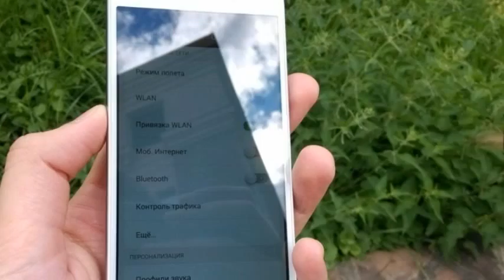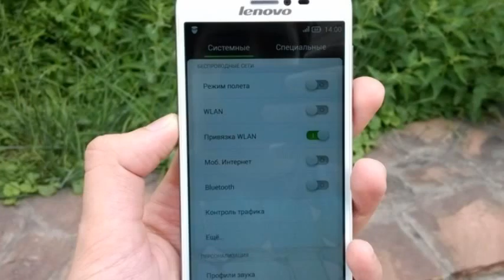Lenovo S850 мощный смартфон